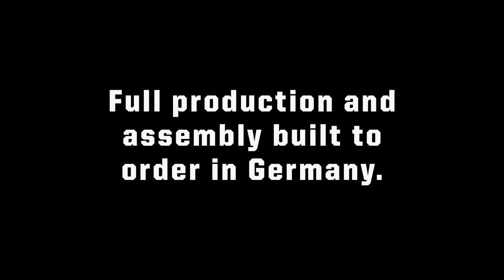O'NEAL SUBLIMATED CUSTOM JERSEY PRODUCTION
Technology once only enjoyed by the sport's most elite factory racers is now available to all O'NEAL riders!